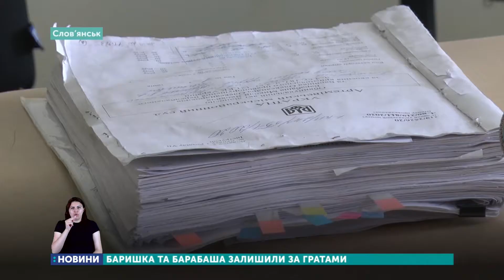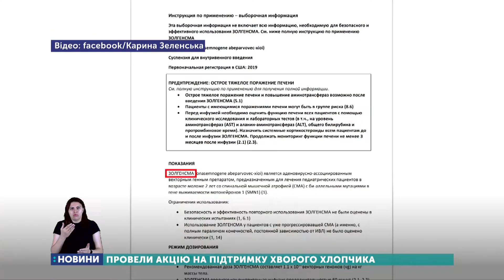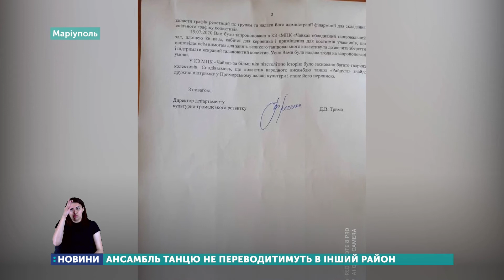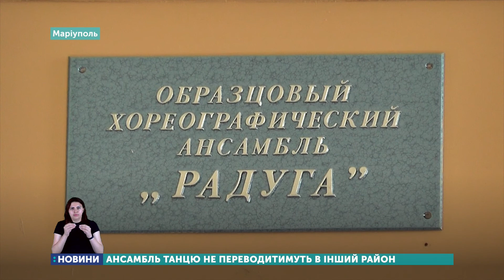29.07.2020. Новини. 19:00